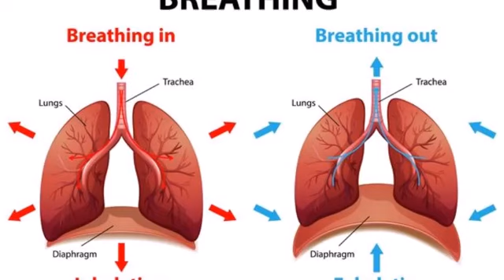11 दिन पिलो 100 साल तक शुगर कोलेस्ट्रॉल पेट के रोग मोटापा कमजोर आँखें और दिल की बीमारियाँ नहीं होंगी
Saunf wali chai peene ke fayde kya hai? kaise banaye saunf wali chai

→6 घंटे से कम सोते हैं, तो हो जाएं सावधान! हो सकती हैं सेहत से जुड़ी ये 9 दिक्कतें | Sleeping Problem

→खीरे खाने से होने वाले ये नुकसान सुनकर आपके भी कान फट जायेंगे। Cucumber Side Effects in Hindi |

→डायबिटीज़ से लेकर मोटापा तक करती हैं कंट्रोल, गर्मियों में मिलने वाली ये 3 सब्जियां |भयंकर खुलासा।

→Benefits of Drinking Hot Milk: रात में गर्म दूध पीकर सोने के क्या फ़ायदे आपको भी हैरत में डाल देंगे।

→Boyfriend हो या Hudbsnd, लड़कियां कभी किसी को नहीं बतातीं अपने ये 5 बातें।  चाहे जो हो जाये।

→Kele ke Fayde | केले के इस भाग को खाने के फायदे आपको हैरत में डाल देंगे | Banana Benefits |

→Kishmish Khane Ke Fayde | किशमिश खाने के ये बेहतरीन फायदे आपको हैरत में डाल देंगे | Raisins Benefits

→Lassi Ke Fayde | इम्यूनिटी बढ़ाने से लेकर कब्ज में राहत तक, गर्मियों में लस्सी पीने के 6 फायदे |

→Sarson ke Tel ke Fayde | सरसों का तेल | Sarson Oil | Mustard Oil | सरसों के तेल के ये 7 फायदे |

→Heat wave : लू लगने से कैसे बचे 2022??🔥🔥 Loo Lagne se kaise Bache???loo lagne se bachne ke upay |

→100 साल उम्र का राज़ | सूखा आंवला खाओ और दुनिआ के सबसे ताकतवर इंसान बन जाओ। Gooseberry Benefits |

300 से ज्यादा बीमारियों की संजीवनी बूटी हैं इसकी 2 पत्तियां | सहजन के फायदे | Drumsticks Benefits |